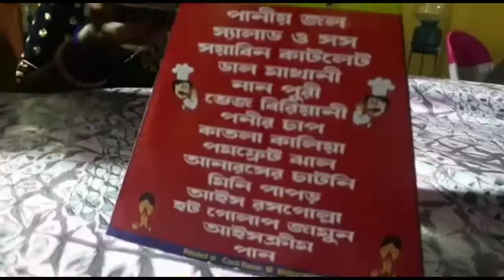Congratulations🎉Toder notun jibon sukher hok❤️Haldi Ceremony & Wedding Night Vlog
crazy fam 👋
       আমি শ্রেয়া ❤️
     আজকের ব্লগ টা পুরো টা আমার প্রিয় বান্ধবীর গায়ে হলুদ আর বিয়ের অনুষ্ঠান নিয়ে ছিল ।। আজ ওর নতুন জীবন শুরু হলো । তাই এই  সুন্দর মুহূর্তের ব্লগ তোমাদের সাথে শেয়ার করলাম , আশা করছি  ব্লগ টা তোমাদের ভালই লাগবে😊😊
আমি আশা করবো এই ব্লগ টাই তোমরা অনেক ভালোবাসা দেবে ❤️❤️

(Edit - Arpita Sen)

shreyadutta19